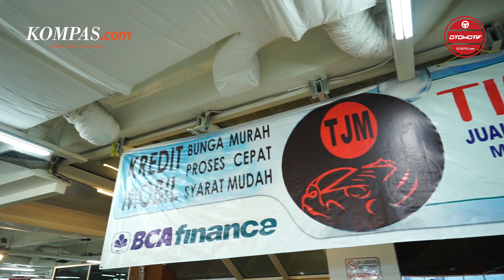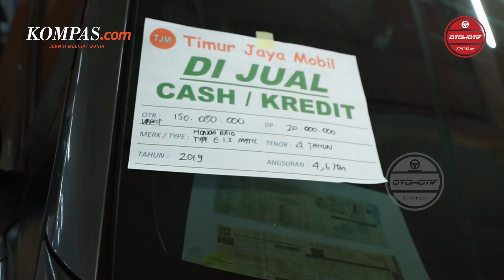Apa yang Dikhawatirkan Saat Beli Mobil Bekas Lakalantas?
Membeli mobil bekas memang menawarkan banyak keuntungan, seperti harga yang lebih murah dan pilihan model yang beragam. Namun ada hal yang wajib diperhatikan saat membeli mobil bekas, yaitu dengan memastikan lebih dulu unit yang akan dibelu tidak memiliki riwayat tabrakan. Pasalnya, meski memiliki tampilan yang mulus dan tidak memiliki masalah. Ada baiknya jika menghindari mobil bekas lakalantas. Lalu, apa alasannya?

Video Editor : Carolus Dori. K
Penulis Naskah : Carolus Dori. K
Pengisi Suara : Maria Rarindra